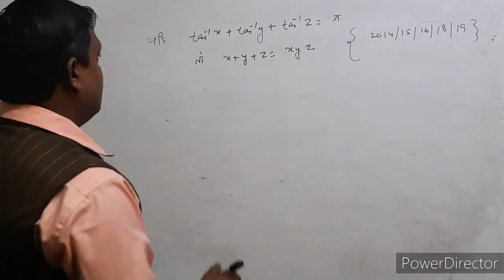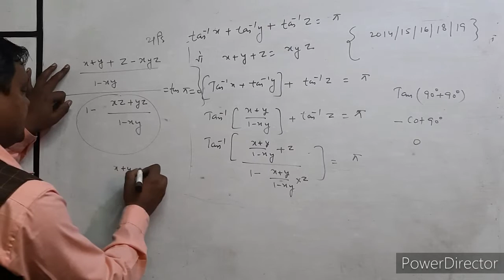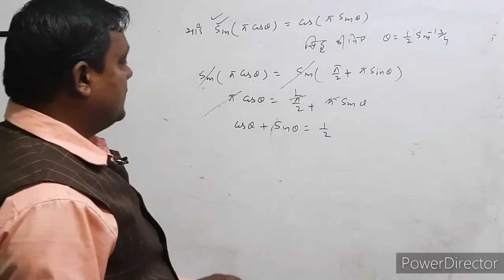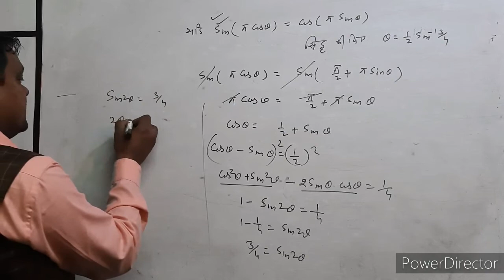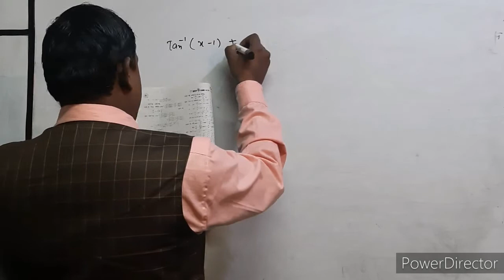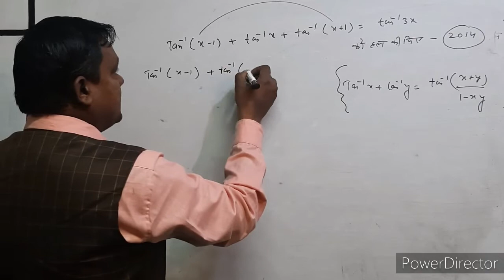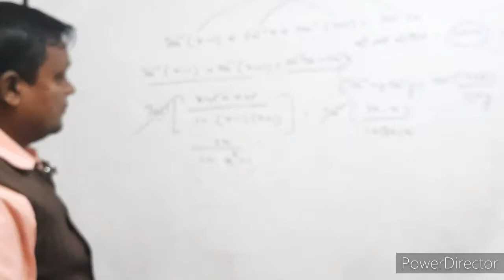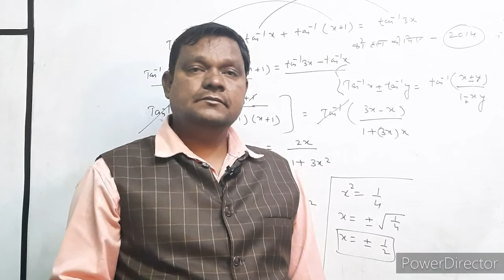INVERSE TRIGONOMETRY FUNCTION MODEL PAPER #4 FOR 10+2 YEAR -2021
||intermediate maths model paper 2021 ||
||short tricks for inverse trigonometry function||
nodoubt maths trick